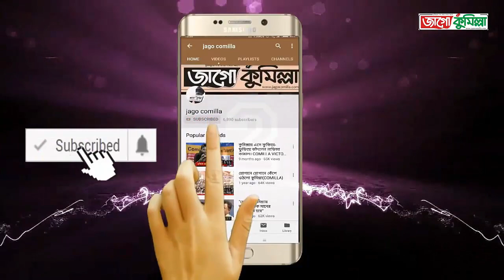কুমিল্লা ধর্মসাগর ও নগর উদ্যানে মানুষের ঢল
ঈদের ছুটিতে কুমিল্লার বিনোদন কেন্দ্রগুলোতে ভিড় করেছে কুমিল্লা ও আশপাশের জেলার দর্শনার্থীরা। এবার ঈদের দিন সহ ঈদের পরদিন কুমিল্লার প্রত্যেকটি বিনোদন কেন্দ্রে ছিল লোকজনের উপচেপড়া ভিড়। ঢাকা-চট্টগ্রামসহ দেশের বিভিন্ন জেলা থেকে কুমিল্লা আসার জন্য রেল ও সড়কপথে যাতায়াতের সুব্যবস্থা থাকায় দর্শনার্থীরা এ জেলাকে বেছে নিয়েছেন। কুমিল্লায় বেড়াতে আসা পর্যটকদের অন্যতম আকর্ষণ হচ্ছে শালবন বিহার ও নগরীর ধর্মসাগরপাড়।